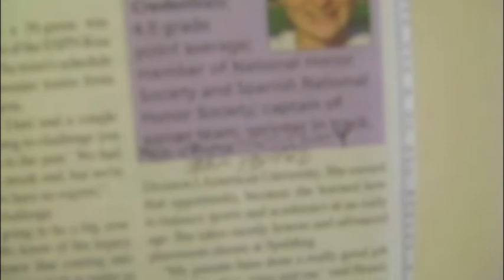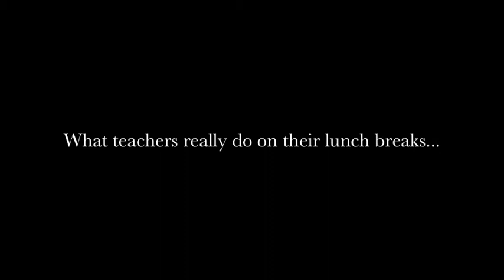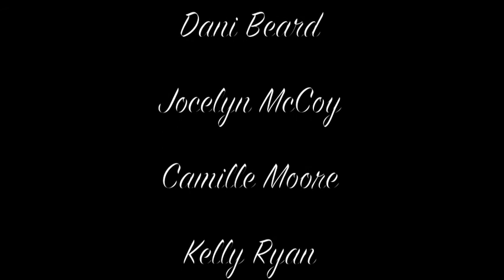The Twilight Saga Satire